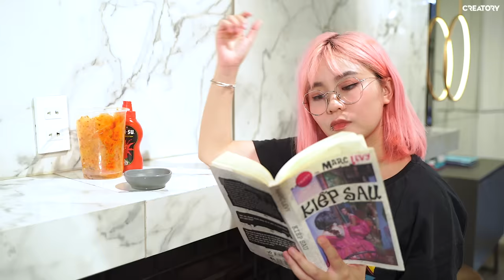Misthy ăn mọi thứ với tương ớt. Tất cả đều ngon trừ món này || FOOD CHALLENGE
Một chấm là say đắm, hai chấm là đắm say,... Ăn cái gì mà không chấm tương ớt là thấy thiếu thiều kỳ kỳ liền luôn á =))